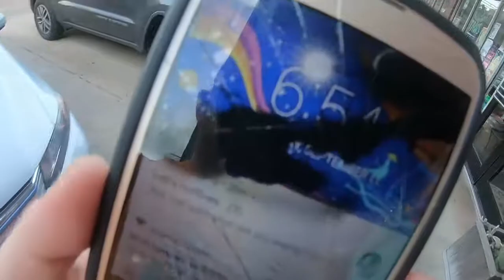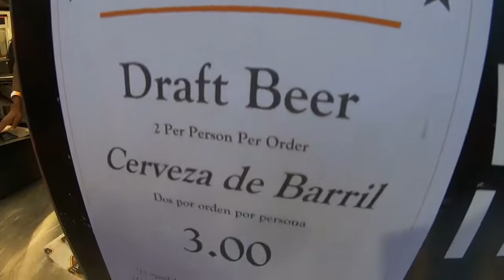$3 Beer Night - Houston Dynamo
BEER FOR THREE DOLLA MAKE YOU WANNA HOLLA